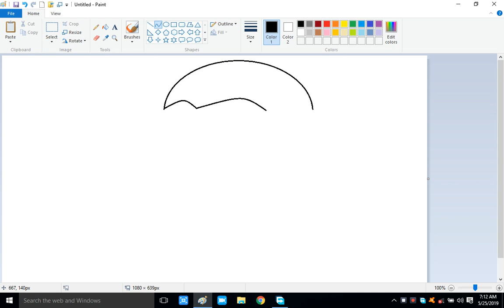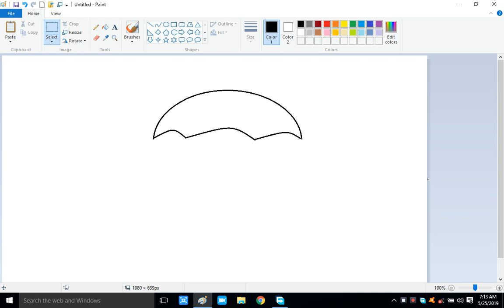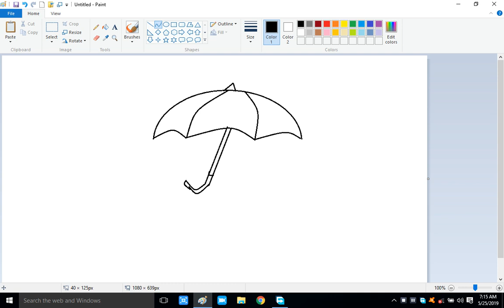How to draw an umbrella with ms paint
In this view video , you learn how to use computer system to draw umbrella in an easy way